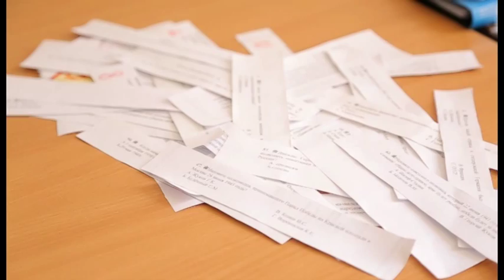Конкурс «Лидер 21 века»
Около 100 активных представителей детских  общественных объединений  всех учебных заведений соревновались в городском конкурсе «Лидер 21 века».

Уже пятый раз в нашем городе прошел всероссийский конкурс «Лидер 21 века» участниками, которого стали около 100 юных каспийчан из детских общественных объединений. Сплоченные команды, состоящие из творческих и активных молодых людей, прошли 13 частей большого конкурса, демонстрируя свою физическую подготовку, интеллектуальные и творческие способности.

Выдвигать идеи, быть первыми везде и всегда – таков девиз для каждой 13 команд- участниц детских  общественных объединений. После пройденного первого заочного этапа, где лидеры организаций сдавали свое портфолио, наступил второй – очный, поэтому в день конкурса кабинеты дома Детского творчества и парковая зона Дворца Культуры переполнены инициативными школьниками. Здесь первоначально участники представляют на обозрение судей свой боевой клич.

Каждая команда состоящая  из 7 участников имеет свой маршрутный лист, на котором 13  пунктов назначения. Передвигаясь от одной станции к другой, ребята сталкивались с необычными задачами.  К примеру Гаджиевцы, сейчас выполняют задание «перейти границу». Ученица гимназии №7 Халимбекова Раисат, говорит что очень старается, ведь от ее усилий зависит вся команда

А вот с мокрой головой, в буквальном смысле этого слова оказался ученик 2 школы Саша Суслов, который  пытался  съесть плавающее яблоко, казалось бы ничего особенного, только вот по условиям конкурса школьник не может держать фрукт в руках.

В кабинетах дома детского творчества ребят ждали уже интеллектуальные задания. Исторические вопросы на тему великой отечественной, исполнение военной песни и рассказы о героях  советского союза.

Яркие и неподдельные живые  эмоции на протяжении всей игры испытывали  всех участники команд.  Каждый из них стремился в максимально короткое время выполнить свое задание, при этом необходимо было проявить и точность, понадобилась она к примеру в таком задание, как метании дротиков,  а вот аккуратность и любовь к окружающей среде ребята демонстрировали посредством качественной  побелки деревьев.

По итогам ежегодного конкурса судейская коллегия  сформирует тройку победителей, которые будут  награждены грамотами и ценными подарками, ну и конечно, призеры получат право называться лидерами 21 века.

Шахнабат Кулиева, Алексей колесников новости ктв.